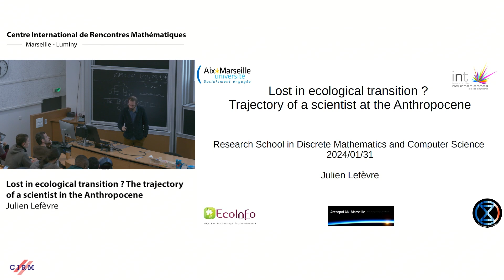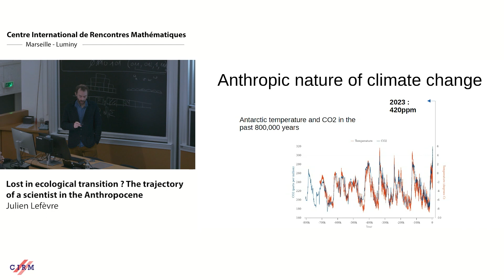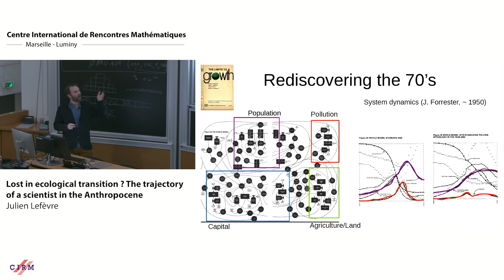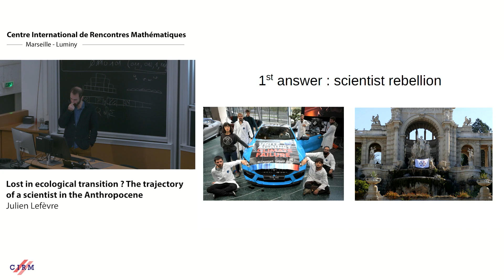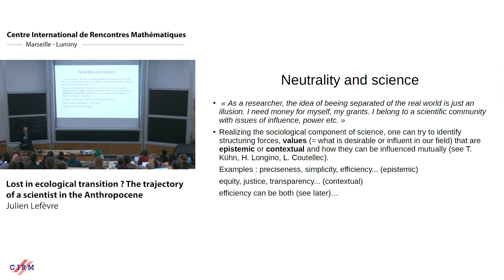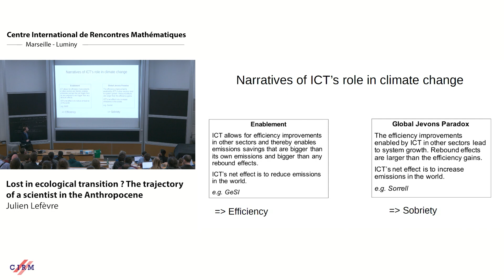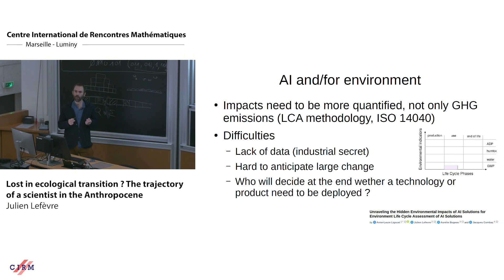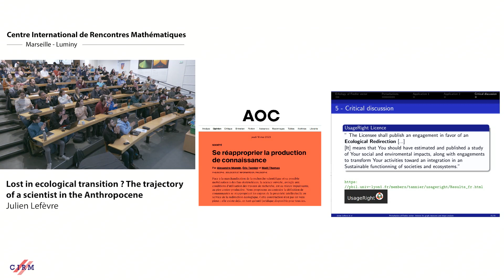Julien Lefevre: Lost in ecological transition ? The trajectory of a scientist in the Anthropocene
CONFERENCE
Recording during the thematic meeting : «Discrete Mathematics and Computer Science » the January 31, 2024 at the Centre International de Rencontres Mathématiques (Marseille, France)